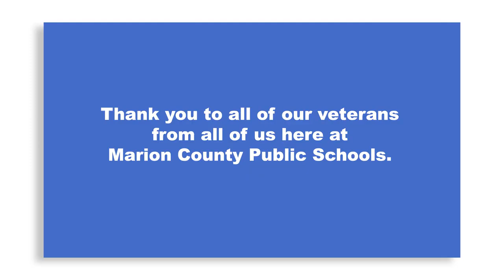Veterans Day Memorial 2024🇺🇸